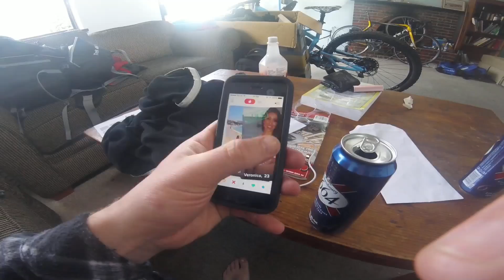Man in a van with no plan #2 - this is perfect!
Things are falling nicely into place!